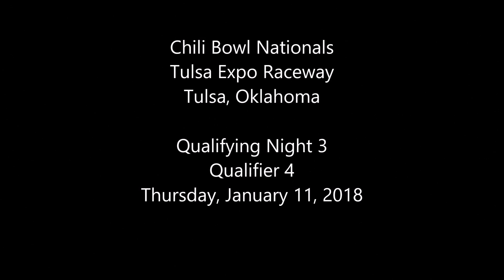2018 Chili Bowl - Thursday Qualifier 4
Qualifier 4 (10 Laps): 1. 17W-Shane Golobic, [2]; 2. 71R-Chase Johnson, [6]; 3. 7X-Gage Walker, [7]; 4. 87-Ryan Bernal, [1]; 5. 76G-David Gravel, [8]; 6. 7F-Michael Faccinto, [3]; 7. 92M-Josh Most, [5]; 8. 49-Andy Bradley, [4]; 9. 11C-Chett Gehrke, [9]; 10. 29J-Logan Jarrett, [10]